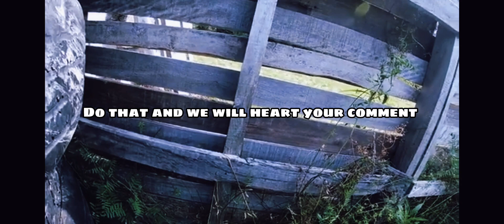INTENSE AIRSOFT BATTLE / FORT DEFENSE | North Woods Airsoft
This Was Recorded At Southern Aroostook Action Sports in Linneus, Maine